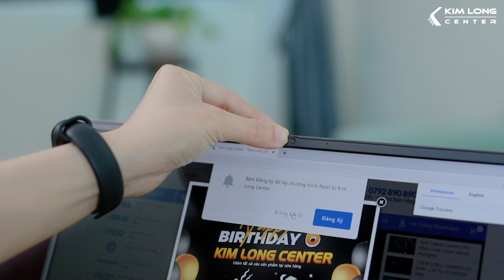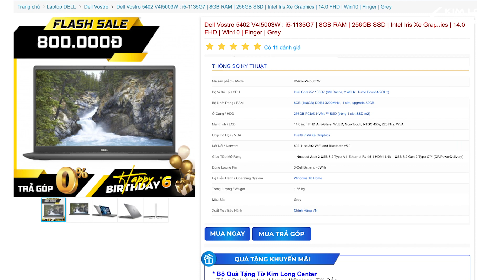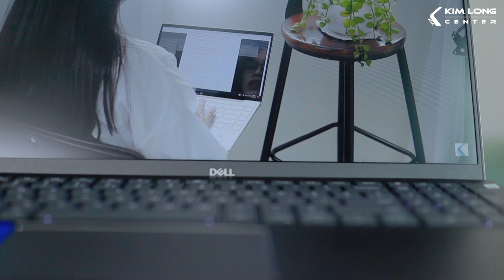Giới thiệu Dell Vostro 5502A Gen 11 (2020)- Phiên bản Core i7 cực mạnh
Dell Vostro 5502A là một trong những chiếc laptop doanh nhân được mong chờ nhất trong năm nay. Máy sở hữu thiết kế sang trọng, bản lề nâng tiện lợi cộng hưởng cấu hình Core i7 tích hợp card màn hình rời mang lại trải nghiệm sử dụng tuyệt vời cho mọi tác vụ.

Tóm tắt video đánh giá Dell Vostro 5502A về ngoại hình & tính năng:
- Thiết kế:  Vostro 5502A rất chắc chắn và sang trọng vì được build từ kim loại. Màu Vintage Gray hiện đại. Kích thước gọn gàng với khối lượng 1.64kg.

- Bàn phím: Máy sở hữu đèn nền phím trắng, có phím số thuận tiện cho việc nhập liệu. Ngoài ra, Dell Vostro 5502 core i7-1165G7 còn mang lại trải nghiệm gõ tốt với hành trình phím ngắn và độ nảy vừa phải.

- Màn hình:  trang bị cho Vostro 5502A màn hình 15.6" FHD. Các chỉ số bao phủ màu là 61 %sRGB và 39% Adobe RGB. Chất lượng hiển thị trên màn hình của máy rất tốt, màu sắc tươi đẹp và trung thực, màn hình cũng được Dell trang bị công nghệ góc rộng và phủ lớp chống chói nên khả năng hiển thị của máy rất ổn định bất kể môi trường nào.

Thêm vào đó, viền trên màn hình Dell Vostro 5502 i7 còn có camera độ phân giải HD 30FPS. Hình ảnh được xử lí bằng phần mềm cho chất lượng hiển thị tốt nhất nhưng nhẹ nhất để các bạn có thể call video tốn ít băng thông hơn và hình ảnh được truyền đi nhanh hơn. Camera còn được bảo mật với các nút bật tắt ngay trên nó.

- Bàn phím: Được trang bị đèn nền trắng cùng font chữ to, dễ nhìn, laptop Acer Swift 5 2020 cho người dùng trải nghiệm gõ tốt, ngay cả trong môi trường ánh sáng cao.

- Thời lượng pin: Một tính năng hay trên Dell Vostro 5502 V5502l là khả năng sạc pin nhanh trong vòng 1 tiếng có thể sạc cho chiếc máy lên tới 80% pin. Và để sạc đầy luôn thì cũng chỉ mất thêm 20-30 nửa thôi.

- Cấu hình: Laptop Dell Vostro 5502 A được Dell trang bị cấu hình mới nhất và cực mạnh mẽ, đây là phiên bản core i7-1165G7, 16GB RAM, 512 SSD và card rời NVIDIA MX330.

- Tính năng: Dell Vostro V5502A có chức năng Dell Mobile Connect, giúp bạn đồng bộ điện thoại và laptop để truyền dữ liệu, hình ảnh,... từ điện thoại sang laptop dễ dàng. Bạn cũng có thể nghe cuộc gọi trên laptop vô cùng tiện lợi.
- Thông số kỹ thuật Dell Vostro 5502A Core i7:
+ CPU: Intel Core i7-1165G7 (2.80GHz Up to 4.70 GHz, 4 Cores, 8 Threads, 12MB Cache)
+ RAM: 16GB DDR4 Buss 3200MHz ( 2 Slot, upto 32GB)
+ SSD: 512GB M.2 PCIe NVMe (1 Slot SSD M.2 PCIe)
+ Display: 15.6 inch FHD (1920 x 1080) Anti-glare LED Backlight Non-Touch Narrow Border WVA Display
+ VGA: Intel Iris Xe Graphics & NVIDIA GeForce MX330 with 2GB
+ Network: 802.11ac 2x2 WiFi and Bluetooth v5.0
+ Pin: 3 Cell 40WHr
Cùng theo dõi Kim Long Center nhiều hơn tại:
📌 Showroom 1: 30 Võ Oanh, P.25, Q.BÌNH THẠNH, TP.HCM.
📌 Showroom 2: 125/4 Trần Bình Trọng, P.2, Q.5, TP.HCM.